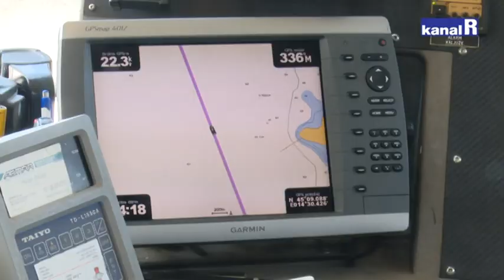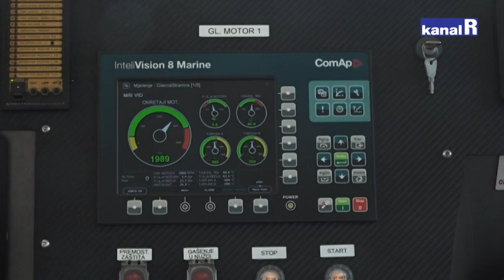Lučka kapetanija Rijeka pojačano nadzire promet na moru